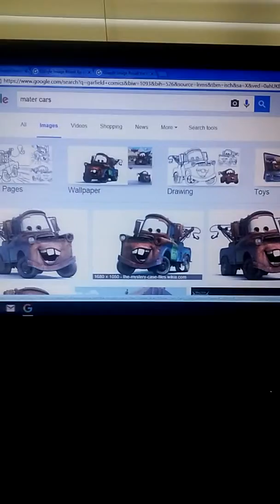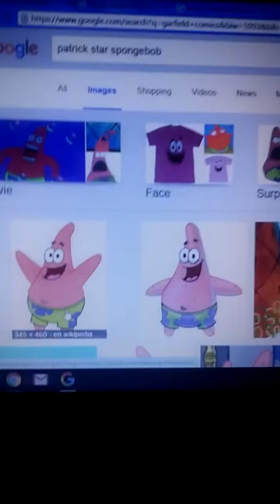top 10 movie and shows chachaters that ar just like me part 1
i love movies and shows movies and shows rule